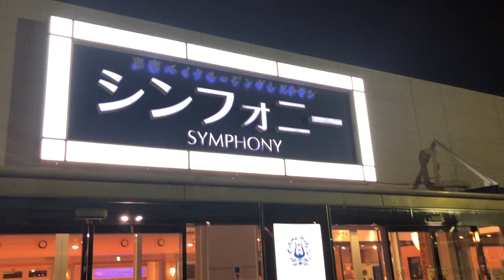シンフォニー行ってみた